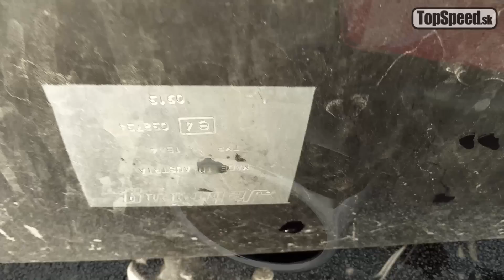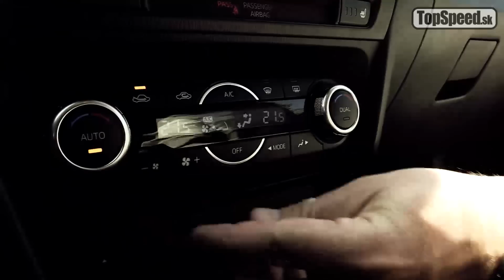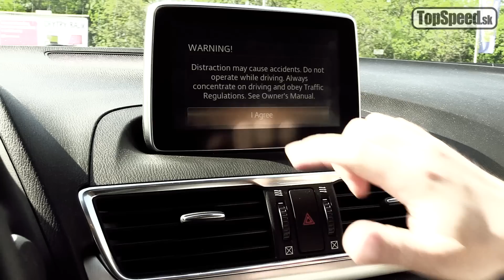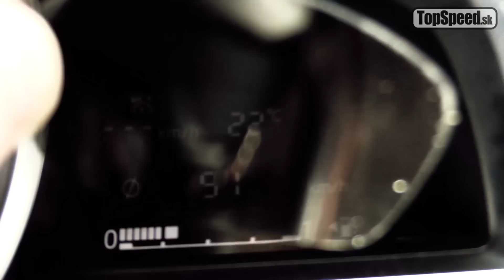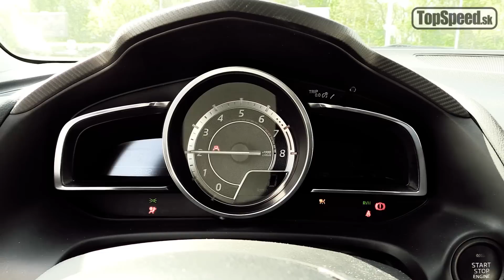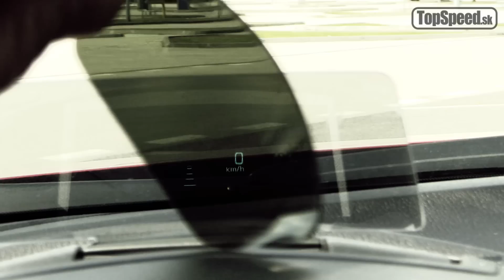Test Mazda 3 2.0HB Skyactiv TopSpeed.sk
Mazda 3 2.0HB Skyactiv
Bez zbytočných rečí a omáčok, Mazda3 je skvelé auto. U nás v redakcii pre viacerých dokonca o chlp lepší adept na titul Auto Roka 2014 než víťazný Peugeot 308. Tým však netvrdíme, že je bezchybná. Dokonca na ňu máme trochu viac výčitiek než na takmer dokonalú väčšiu sestru Mazdu6. Ktoré to sú prezradí tento videotest.